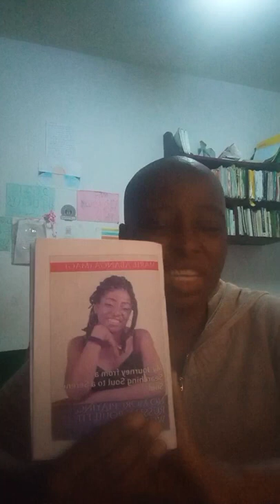He changed my story; am Chosen & READY oooooooo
God has changed my story through Christ Jesus his Son, am chosen and reassured in Isaiah 41 v 10 to not be afraid.
I am so fired up, I am simply magnectic4jesus and radical4jesus .

May God change your story like He's done mine, and help you get and stay READY too for His assignment in your life oooooooo. AMEN